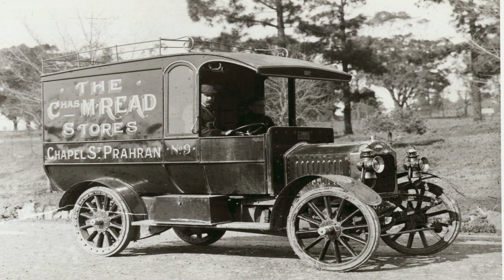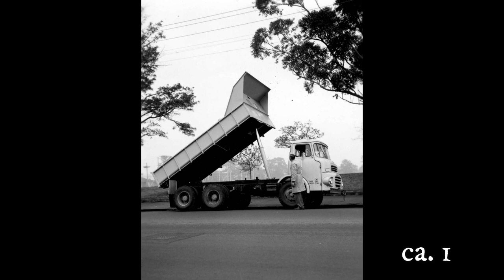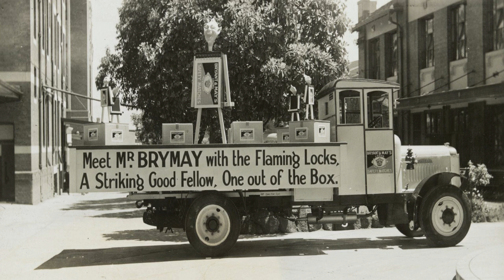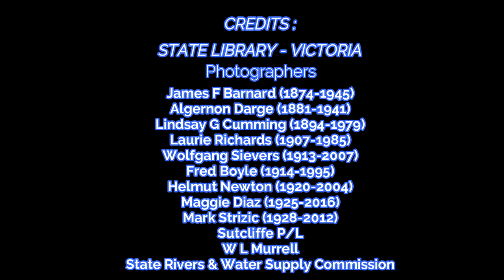Historical Images : Trucking - Victoria Australia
Nostalgic look at trucking and the transport industry mainly in Victoria Australia - It will also highlight locations within Victoria, the style of advertising / signage / business types of commercial vehicles and various makes and models of trucks.
The narration is what was stated with the photos via the State Library - Victoria
We would like to keep this channel kids and family friendly as much as possible, but also want viewers to express their positive thoughts or criticisms - Any suggestions or ideas for new drone locations, places to visit or requests on something historic for us to research are welcome ... even to promote a business or location.

If you require an aerial video for your business or location, we'll give it a go but in the meantime we would like to present some historical events / images / infrastructure / locations that help shaped Australia and things that are iconic to Australia.

Photographic images: State Library - Victoria
Photographers credited at the end of the video